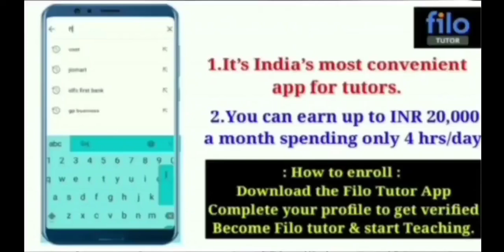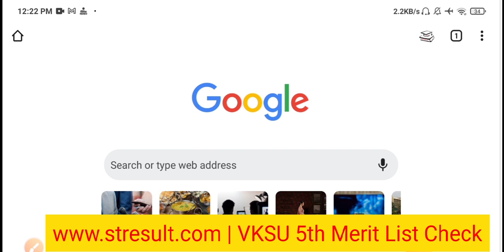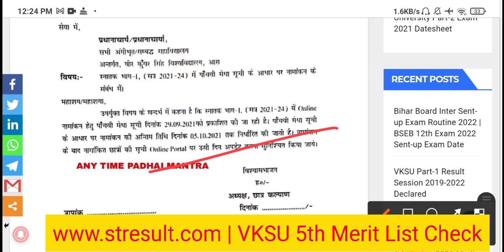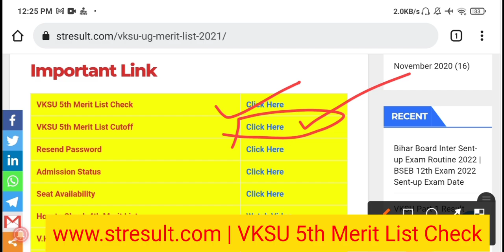Vksu UG 5th Merit List जारी | Vksu UG Admission 2021 5th Merit List | Vksu UG 5th Merit List Cutoff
Become a tutor on Filo tutor app and clear        doubts & concepts for students in need. Earn up
to Rs 20,000+ by just teaching for 4 hours!